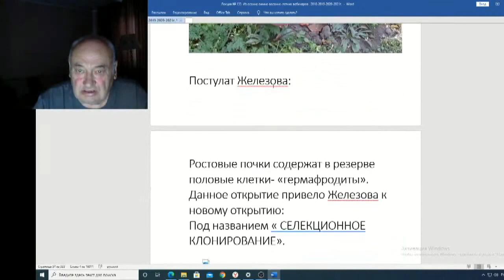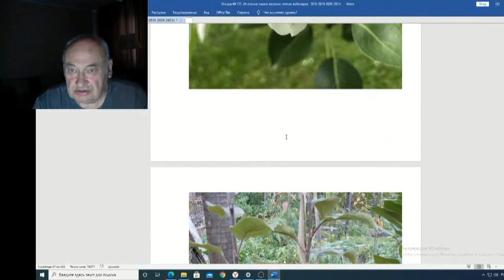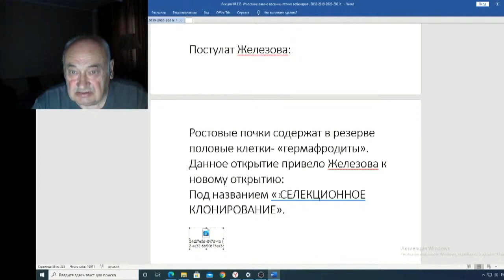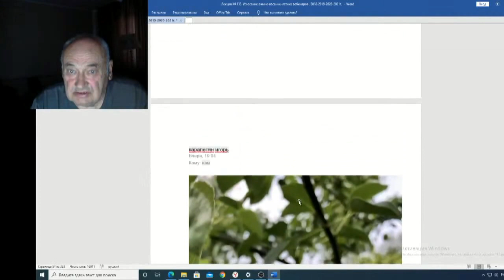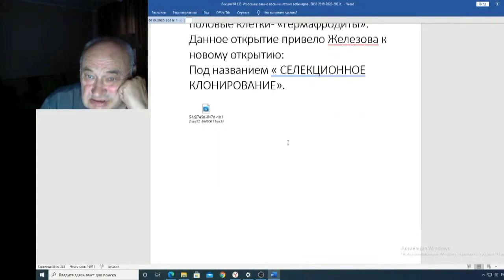Железов Валерий Вебинар 133 ч 6 Загадка природы